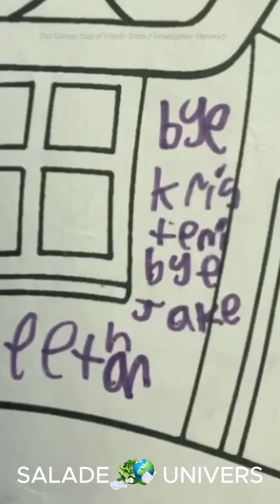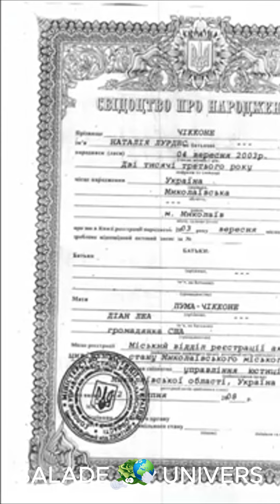LES APPARENCES SONT TROMPEUSE : Le cas Natalia Grace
Natalia Grace, fillette de moins de 10 ans, serait en réalité une femme adulte qui aurait tenté de tuer ses parents adoptifs